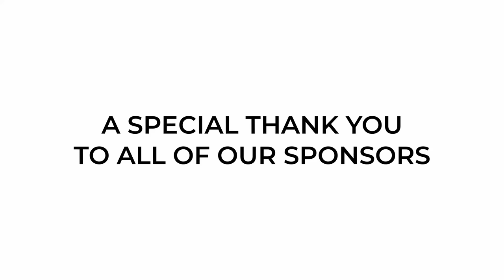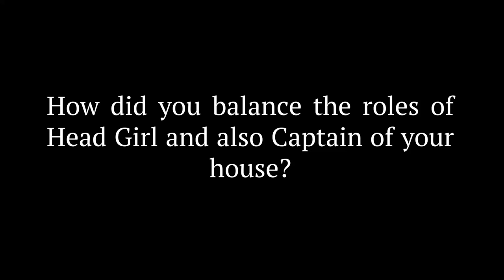SONG & DANCE FESTIVAL 2022-(part 2)